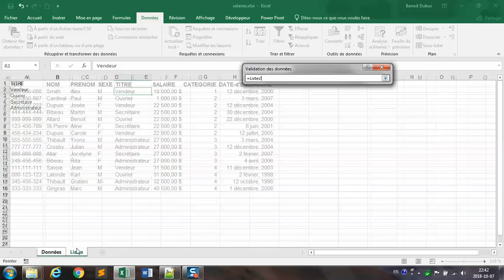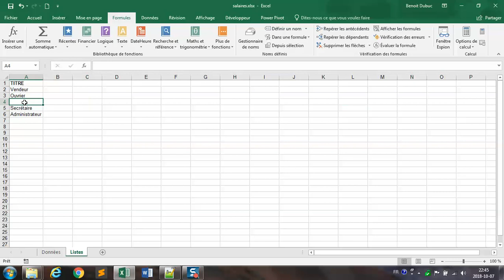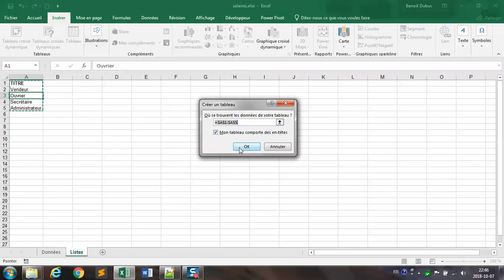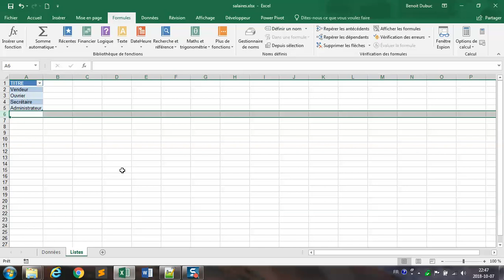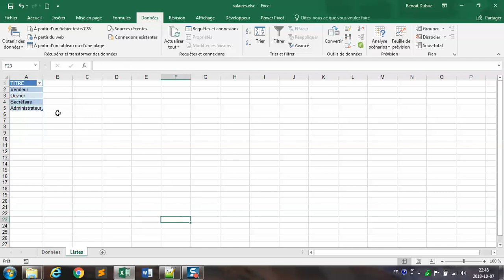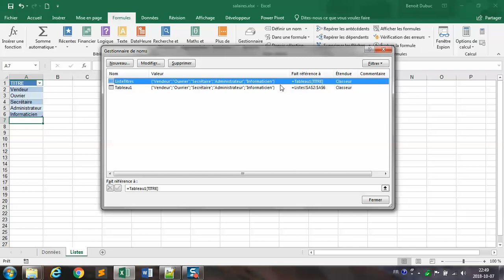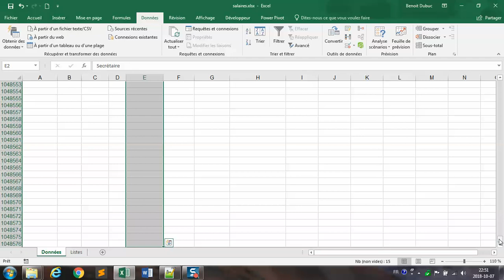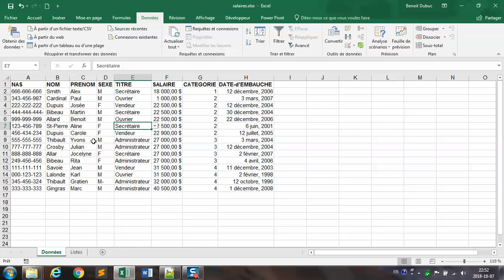Excel: validation liste qui s'étend automatiquement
Une astuce qui permet de créer une validation sur une liste d'autorité qui peut s'étendre automatiquement sans utiliser de fonction INDIRECT.

La validation est couverte dans le cours "Excel : analyse de données" offert à l'ÉTS à Montréal, Canada.